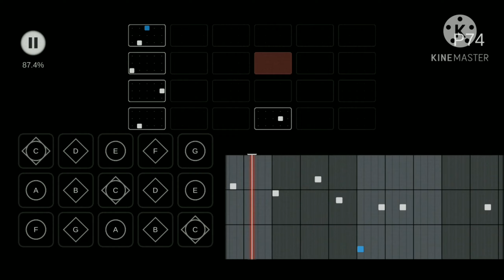Sky 楽譜 - 紫苑 / Saucy Dog 『 君を愛したひとりの僕へ 』主題歌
BPM 84

C ログイン時ホーム or sheet 1〜7etc

サムネイル撮影協力
ひわたさん